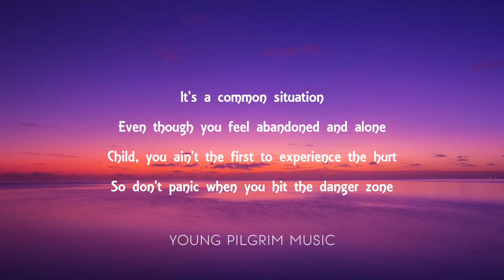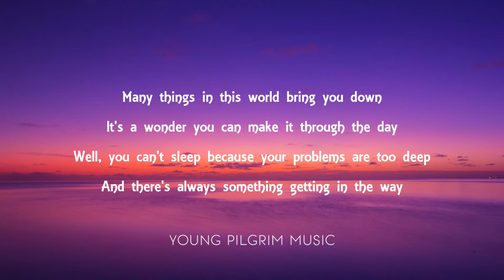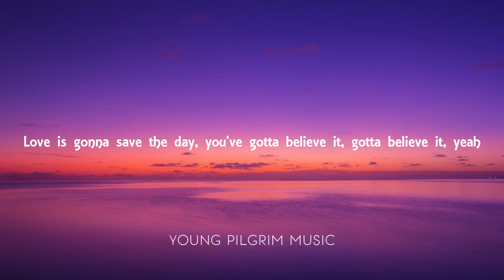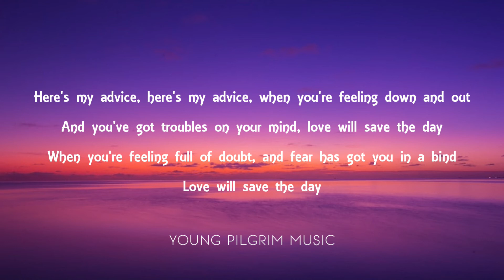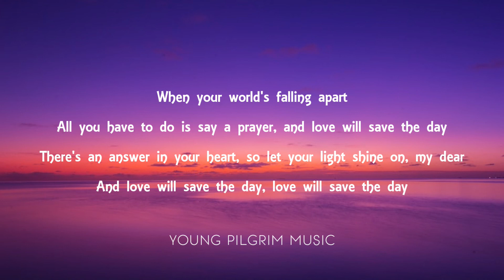Whitney Houston - Love Will Save The Day (Lyrics)